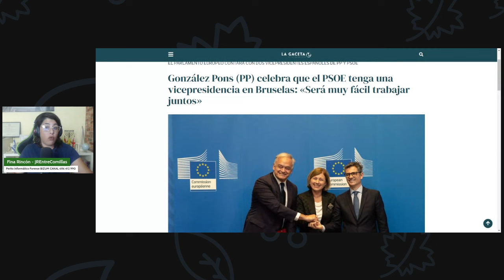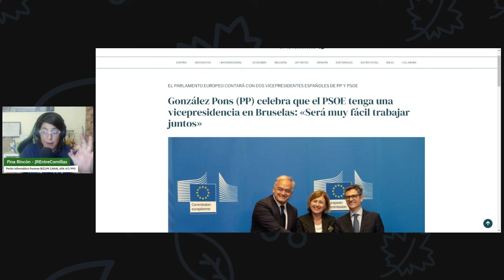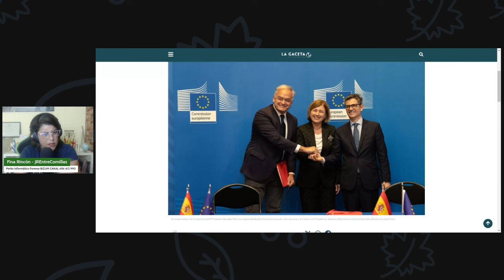FEDERICO JIMENEZ LOSANTOS de esRadio CARGA CONTRA ALVISE Y SALF JREntreComillas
NOTICIAS EN ESPANOL HOY: El periodista Federico Jimenez Losantos de esRadio ha cargado duramente contra Alvise Pérez y los seguidores de SALF(Se Acabó la Fiesta) hoy repasamos la hemeroteca del PP y PSOE.